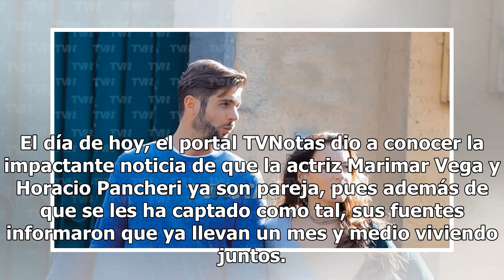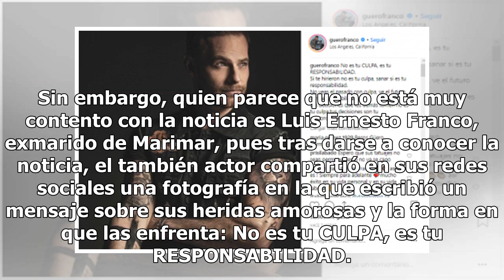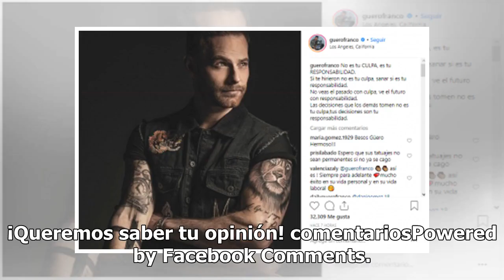Luis Ernesto Franco da pedrada a Marimar Vega por su amorío con Horacio Pancheri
El día de hoy, el portal TVNotas dio a conocer la impactante noticia de que la actriz Marimar Vega y Horacio Pancheri ya son pareja, pues además de que se les ha captado como tal, sus fuentes informaron que ya llevan un mes y medio viviendo juntos. Aunque supuestamente Marimar y Adrián Uribe habían ...